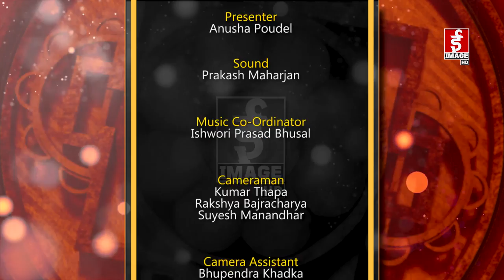Image Rodhi Ghar Season 4 with Saroj Simkhada & Sita Ghimire - 2078 - 09 - 02